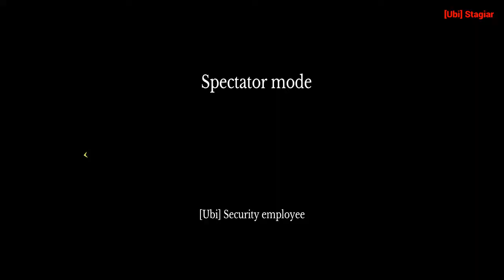Farcry 5 Multiplayer concept art : Normandy Duality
Just made two maps to view my concept art for the new map editor of Farcry 5. Clan battle between Ubisoft employees and Farcry 4 Community members.

 I Combined them together in this clip :0)

Hoping Farcry 5 will have a multiplayer editor !!